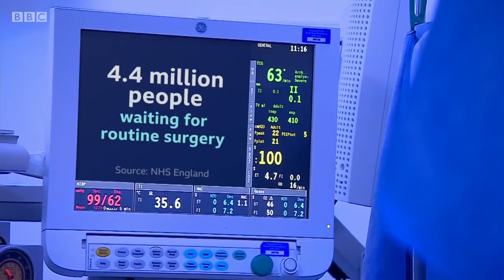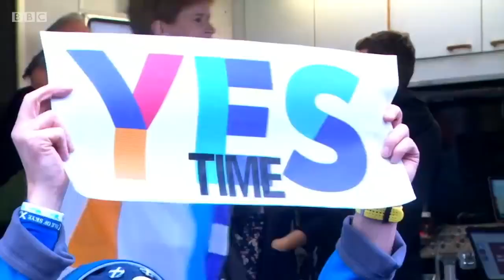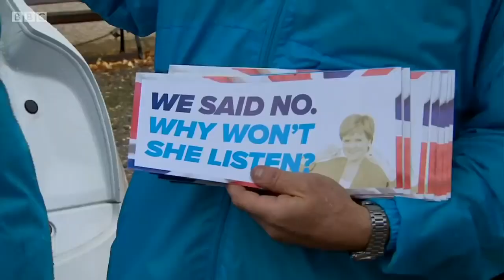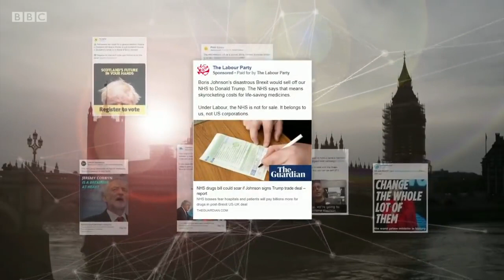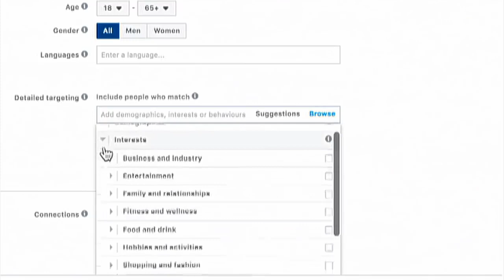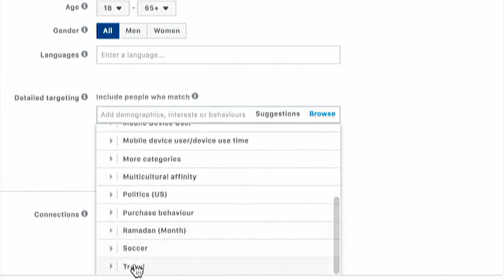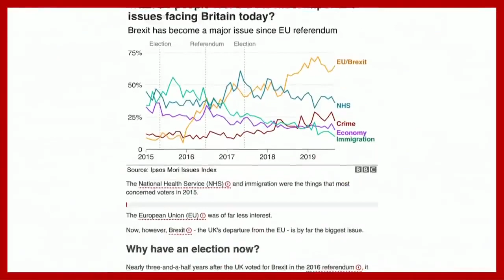UK Election 2019: House of Commons elects new Speaker | Sir Lindsey Hoyle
Sir Lindsey Hoyle has been elected the new commons speaker. Succeeding John Bercow.

Sir Lindsey was Deputy Speaker for 9 years. And has promised to be neutral in his new role.